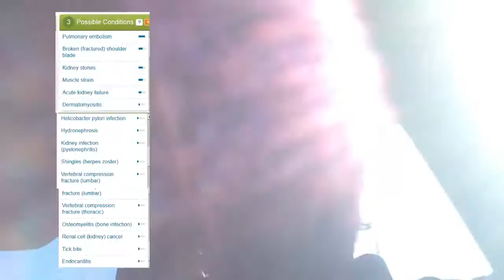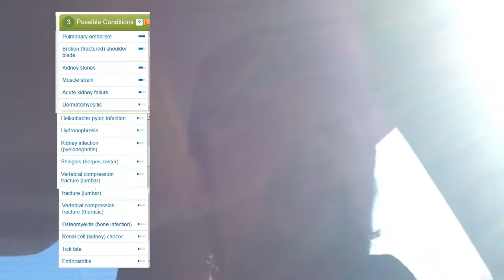Pain Symptoms - Pleurisy, Lung Cancer or Muscle Strain?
On Monday afternoon I started having light pain in my back, left side about where the bottom of your lung would be. It wasn't even enough to think about much so I ignored it. I had a lot of laptop work to do before bed and around 10pm I stopped working and started getting ready for bed. At that time the pain was a little worse but really nothing bad at all.

After laying down for about 30 minutes it started getting worse. This trend continued all night and until I got Dilaudid in the ER the next day at about 2pm.

It got to where I couldn't even breathe. I had to take small breaths. I mean really small breaths. It was like my left lung was the size of a tiny tiny balloon and once enough air was in it to just puff it up without any stretching, that's as far as I could go. Nothing is worse than feeling like you can't breathe.

After the entire experience the weird thing is I guess I don't really know what it was. Pleurisy or a back muscle strain I guess. And even more bizarre is that I woke up the next morning feeling perfect, as if nothing ever happened. I thought I was dying one morning at 9am and the next morning at 9am I felt amazing. Go figure!